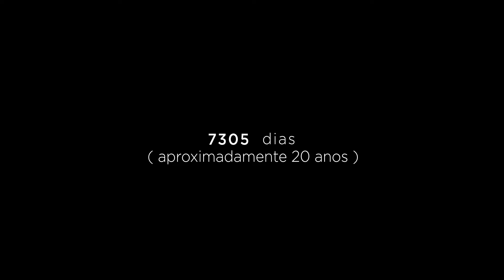Aniversário 20 anos HF Hotels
Celebramos 20 anos! São duas décadas a cruzar o nosso caminho com hóspedes de todo mundo que nos lembram o papel transformador de uma viagem. Ao celebrar este número redondo não só admiramos o passado como continuamos inspirados pelo potencial infinito do nosso papel na narrativa de inúmeras viagens e viajantes. Esta nossa viagem, que também é sua, está longe de terminar. Veja todos os momentos desta viagem